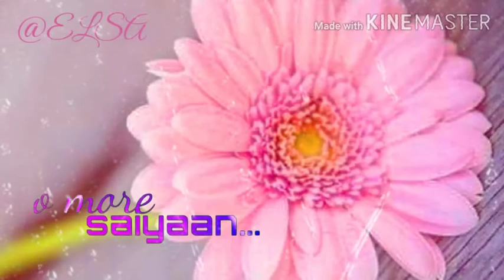Oo More Saiyaan 🍂 song lyrics || what's app status 🌹